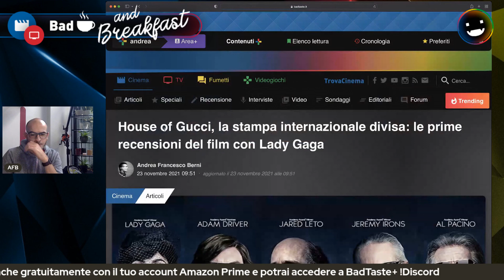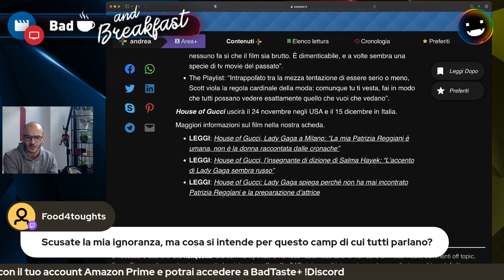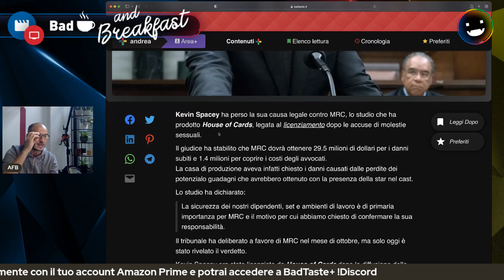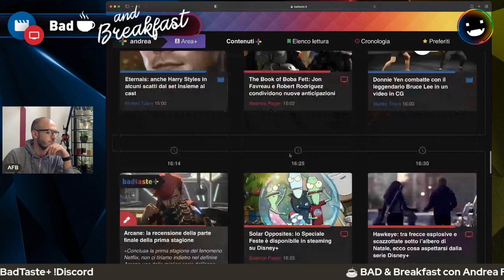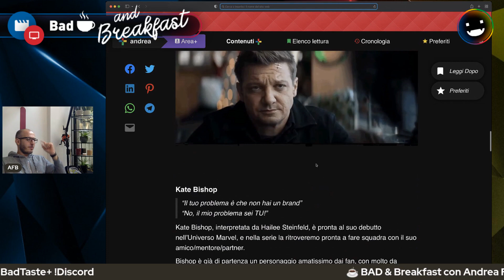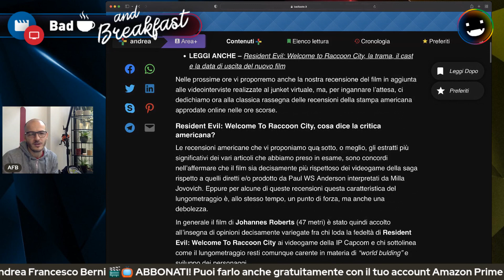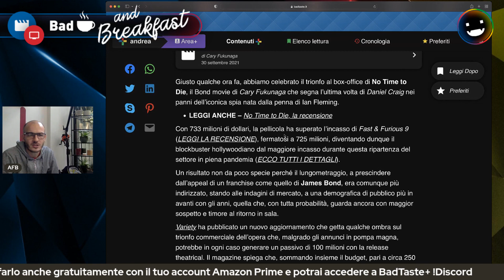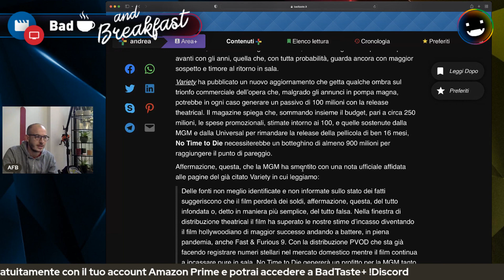BAD & Breakfast - rassegna stampa con AFB | 23/11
Le prime recensioni di House of Gucci e Resident Evil: Welcome to Raccoon City, l&#39;attesa è quasi finita per Hawkeye... -- Watch live